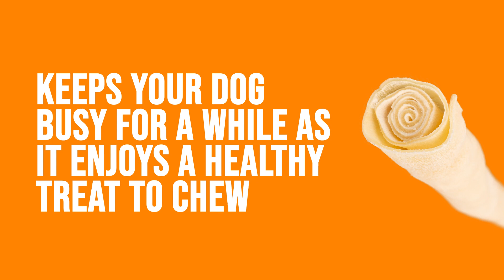5-6 INCHES RAWHIDE NATURAL SKINNY ROLL STICK FOR DOGS 15 OR 30 COUNT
-Good for cleaning your dogs teeth
-Keeps your dog busy for a while as it enjoys a healthy treat to chew
-Promotes healthy chewing habits
-No artificial colors or flavoring

Would you like to reward your dog with a wonderful treat? Then reward them with one of these wonderful 100% all natural rawhide skinny rolls. These rawhide sticks are 5-6" in length and roughly 0.75" in diameter. There are no artificial flavors or colors. These rawhide skinny rolls are also good for your dog’s teeth. With plenty of time used on chewing, this will help promote cleaning of the build up on their teeth. It will help clean the tartar and plaque off their teeth. Since these rawhide skinny rolls are tasty, it will keep your dog entertained for a while. The rolls will always keep your dog busy so it can help with to not chew on anything that’s not edible. These rolls are 100% digestible. So if you’d like to provide a great healthy treat for your dog to snack on then reward them with these healthy rawhide rolls and order from 123 Treats. Always remember to keep an eye on your furry friend while they are enjoying these wonderful treats or any treat that they may chew on.